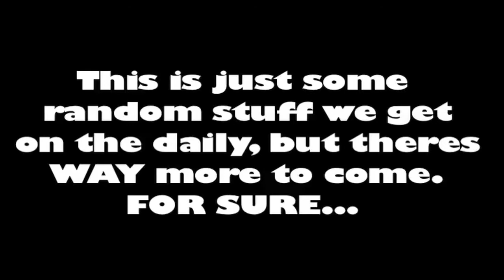"UNO MAS" back in Action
after getting a new hard drive for my comp, now we can make more vids, and keep them coming